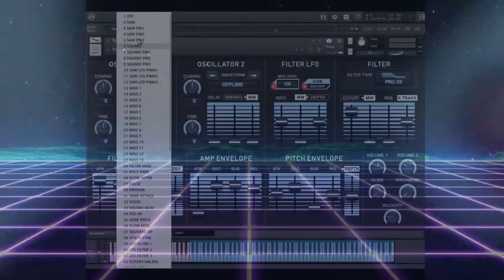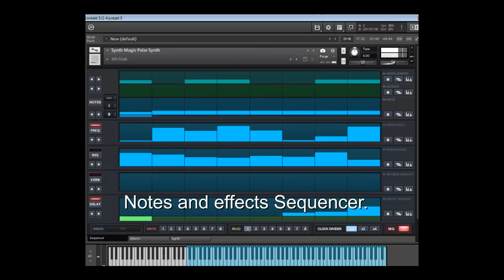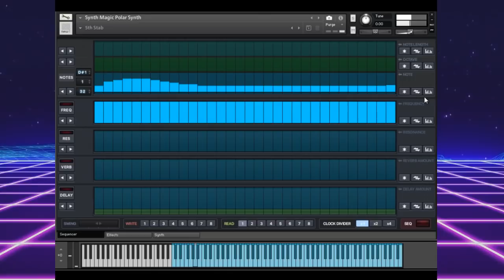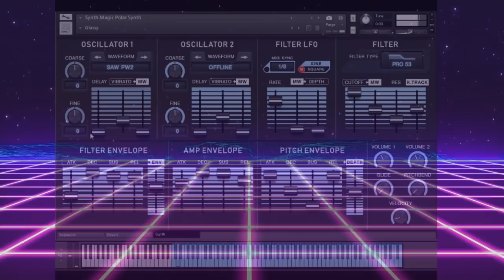Synth Magic Polaris for Kontakt 5.8.1 and higher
Over 200 presets included.
a Kontakt instrument based on the Chroma Polaris Synthesiser. Polar uses a 4.2GB collection of sounds made on a real Polaris and comes with full effects section and a sequencer.